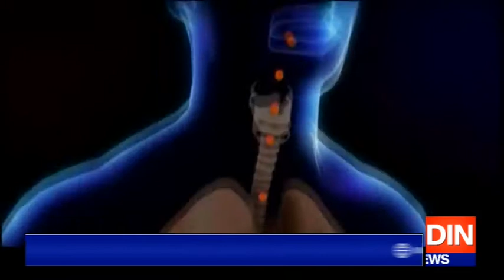عالمی ادارہ صحت کے سربراہ کا ٹرمپ کو منہ توڑ جواب